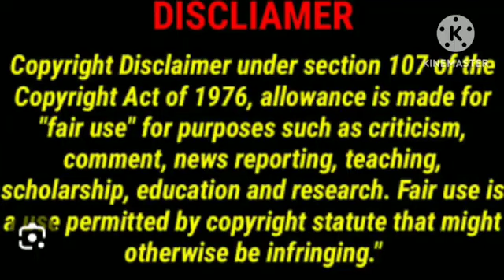A Lonely Place to die movie explained in hindi urdu |explanationhut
A Lonely Place to Die (2011) Film Explained in Hindi_Urdu |explanationhut

Welcome to ExplanationHut! In this video, we will be delving into the intriguing world of the Hollywood movie "A Lonely Place to " and explaining it in Hindi/Urdu. Get ready for a comprehensive commentary and review of this captivating film. Don't miss out on this opportunity to save time, as we provide a concise summary that saves you from watching the entire movie.

Plot
While hiking and climbing in the Scottish Highlands, a group of five mountaineers discover a young Serbian girl buried in a small chamber. In the attempt to get the girl to safety, they become caught up in a terrifying game of cat and mouse with the kidnappers.

Credit
Director

Julian Gilbey

Writers

Julian Gilbey

Will Gilbey

Stars

Alec Newman

Ed Speleers

Melissa George